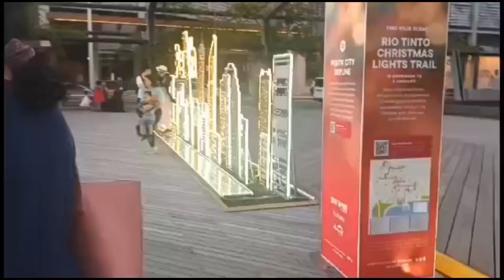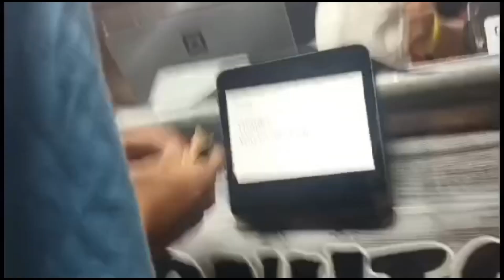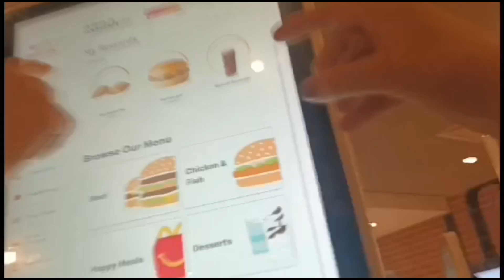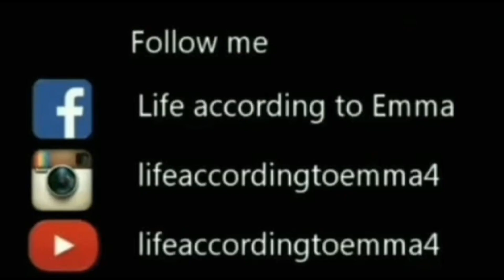NYE 2022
let's ring in the new year

filmed :31‐1/12
editor:cyberlink power director